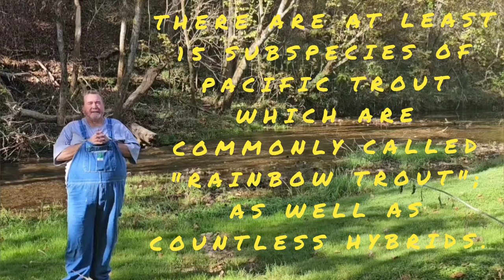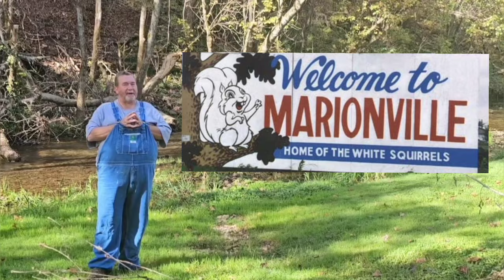Crane Creek and the McCloud River Redband Trout. The Legend and the Facts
I went to Crane Creek to start my Missouri Blue Ribbon Trout Slam. Legend has it that these fish, living un stocked and wild in this stream for about 100 yrs, are the geneticly purest form of McCloud River Redband Trout left in the US.
I explored the history,  the legend,  and the DNA proof of this claim.
Oct 2023.